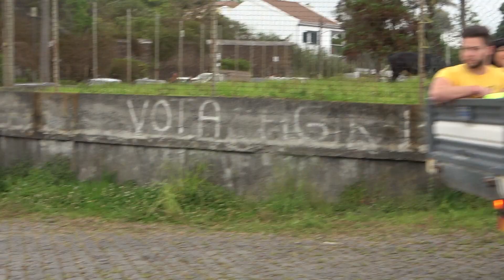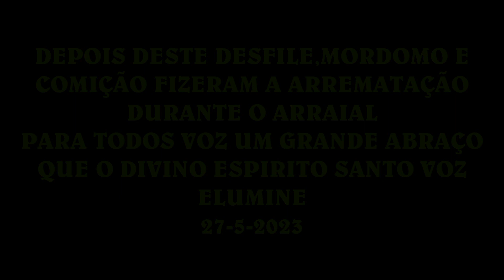IMPERIO DA MADALENA.DA TRINDADE-HD-ARRELANDA-27-5-2023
SEMPRE MUITO BOM ESTAS ARRELANDAS DE SÃO ROQUE,AÇORES..SÃO MIGUEL...